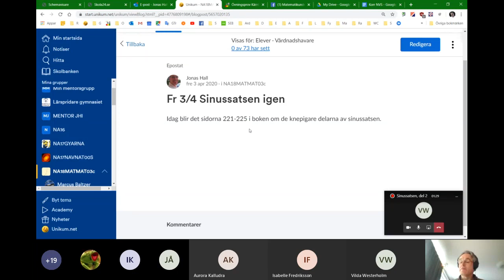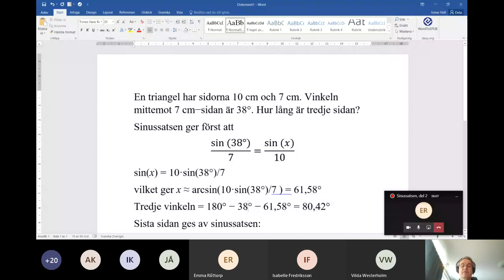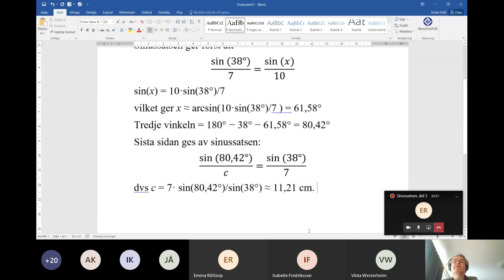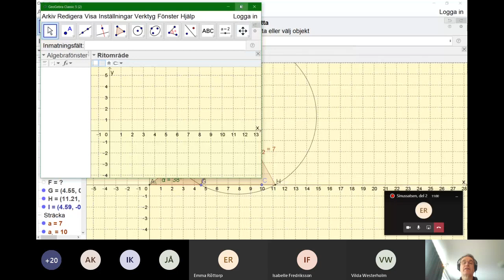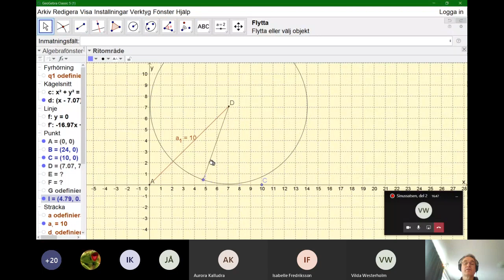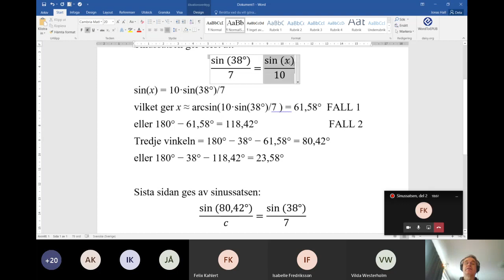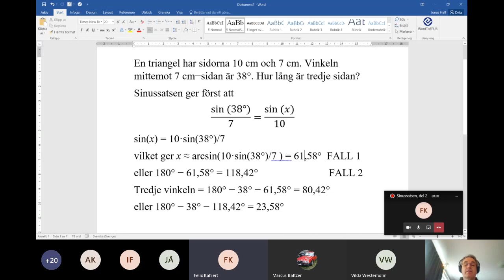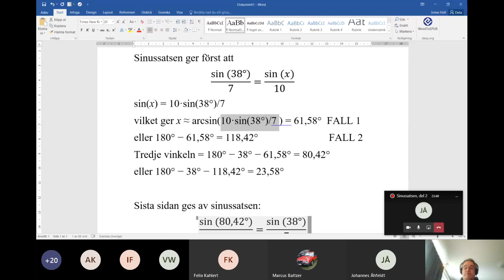Sinussatsen, del 2